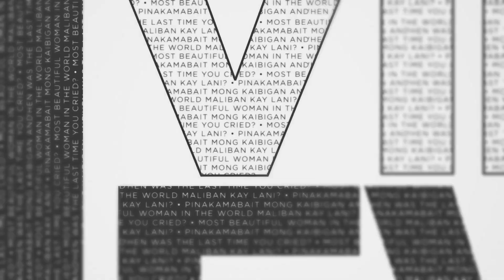TEASER: The Interviewer Presents The Capinpin Brothers (@SerGeybin) Part 1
TEASER: The Interviewer Presents The Capinpin Brothers Part 1

Premieres January 11 | Wed | 6PM